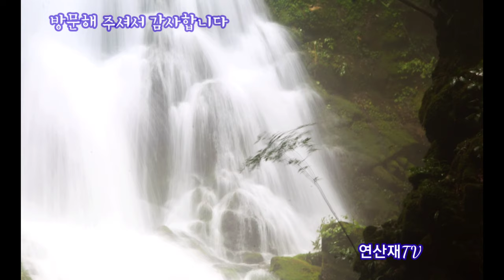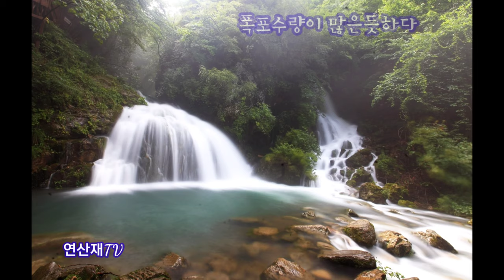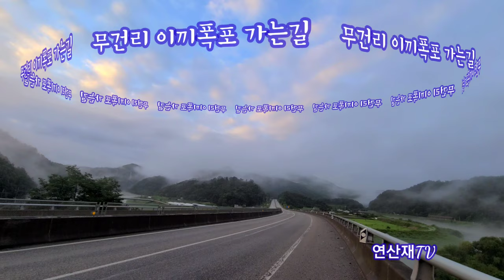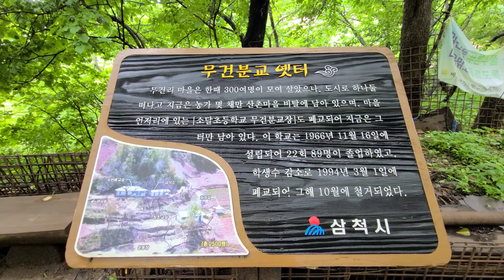원시림우거진 / 무건리이끼폭포 / 삼척무건리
(2020,7,26)
이끼폭포는 수량이 절대적인데
요즘 장마로 인해서 무건리이끼계곡물이 불어나서 다녀왔다
무건리이끼폭포 가는날에
비가 오다 맑았다를 반복 하면서
장마철임을  실감께  하는 날씨였다
다음날 삼척에서 1박을  하고
운해가 넘실거리는 날씨속에서
무건리이끼폭포를 다녀왔다

(렌  즈))
(카메라)
*canon 5dmark2
*canon 5dmark4
*samsung  갤럭시 s20
(받침대)
*photo clam pct_2341c
(텐 트)
*Back country 로제떼2p
(베 낭)
*K2 gravity 70L
(영상편집)
*Klne master
((사진편집)